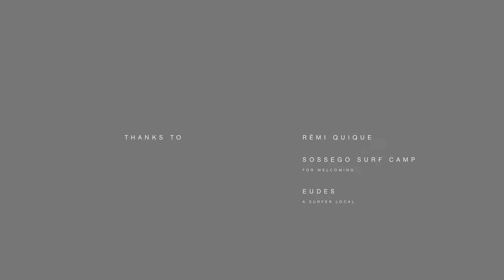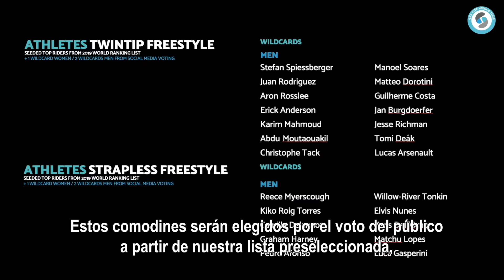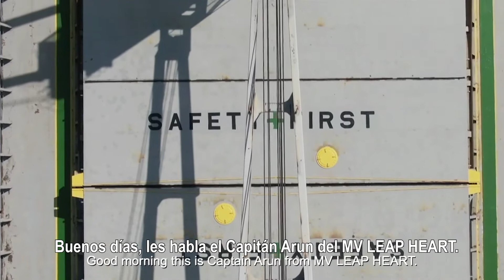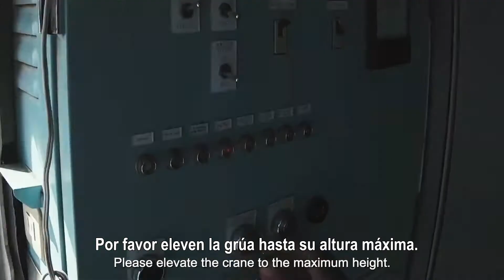Zona Kite - Episodio 10- 2020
Zona Kite es el primer programa de TV  dedicado al universo del kitesurf.  Puedes verlo todos los Miércoles a las 21:30 hs (arg). por PX Sports y los Jueves 22:30 hs (arg) por América Sports.

REPETICIONES
Viernes 20:00 hs
Sábados 18:00 hs
Lunes a las 00:30 hs